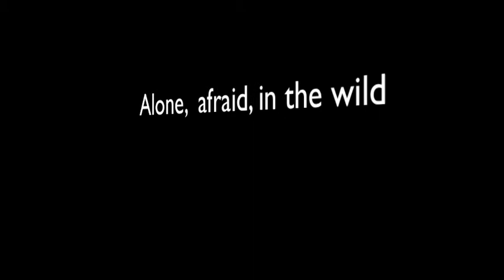Hatchet Book Trailer